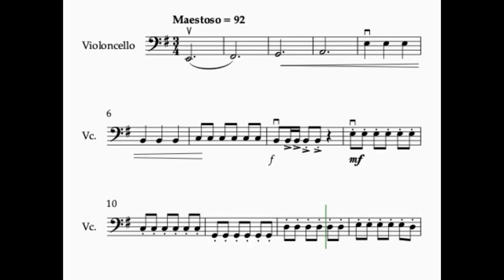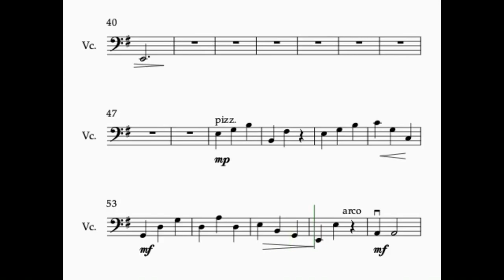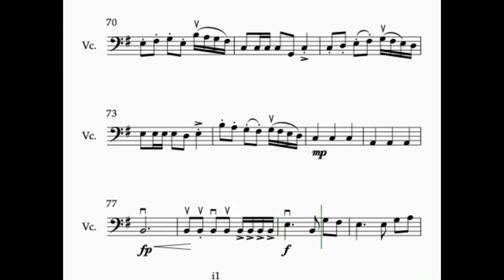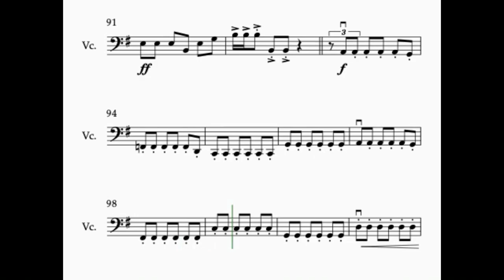Legends of Glory - Cello Play Along Video